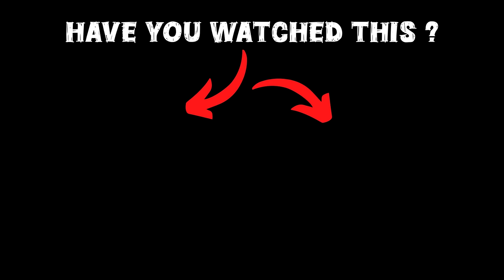GTA 5 : Shinchan Became Ben 10 And Save Los Santos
Welcome to our dedicated GTA 5 Malayalam channel, In this video shinchan found ben 10 watch, hope you guys will like this video

gta 5
shinchan
franklin
dudesirgaming
game therapist
trending
viral
gaming
noobmaster